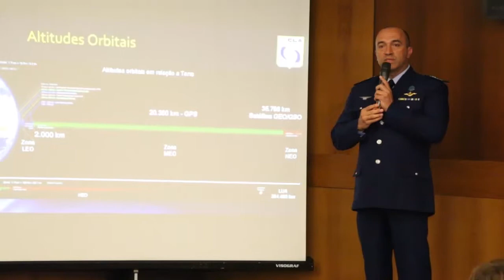Governo participa de debate sobre investimentos para o CLA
Representantes do Governo do Maranhão participaram, na manhã desta quinta-feira (22), do ‘1º Debate Tecnológico do Maranhão’ realizado no Plenarinho da Assembleia Legislativa. O encontro teve como foco o Centro de Lançamento de Alcântara (CLA) e discutiu a importância de investimentos e pesquisa em tecnologia no estado. O vice-governador Carlos Brandão acompanhou os debates.